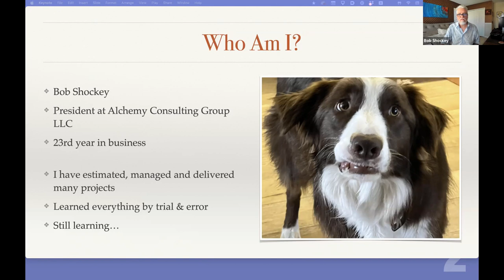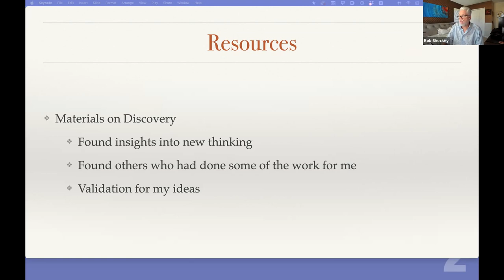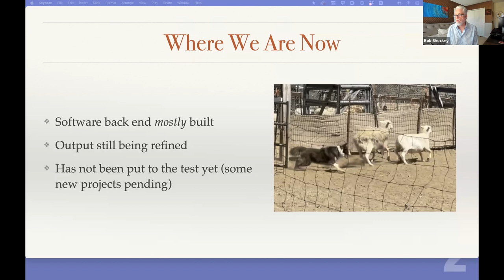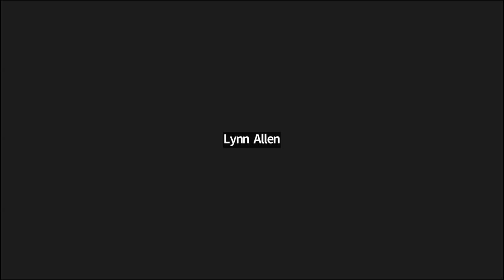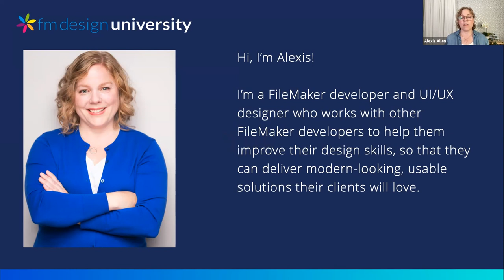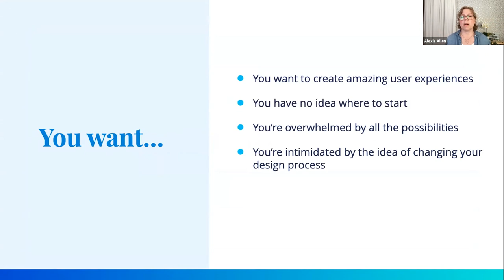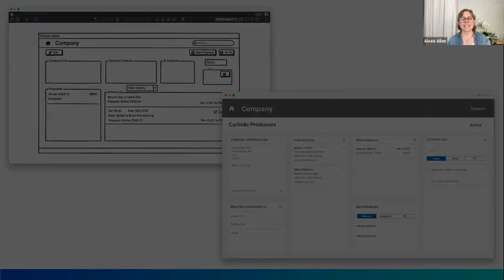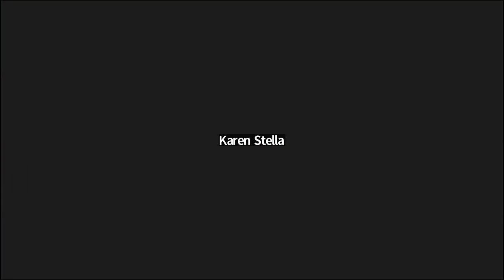FMDiSC 2022-06-10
JUNE AGENDA

Bob Shockey
Rediscovering Discovery - A Journey
Bob Shockey of Alchemy Consulting Group will share how he is re-thinking and revamping Alchemy's entire methodology for the client discovery process. Learn how old ways of doing things is being challenged and updated, and where Alchemy is on its transformational roadmap. Bob will give a peek into how his thinking has shifted, and why. Learn about the information sources he employed and how he translated them into better tools, methods, and results. Discussion to follow, as time permits.

Alexis Allen
Start With Design: How to Create Amazing UX Without Tearing Your Hair Out
Alexis is a certified FileMaker developer based in Toronto, Canada, the founder of FM Design University, and the principal of Hyperspace Data Solutions, Inc. She has presented several times on the topic of UI design at the FileMaker developer’s conference, now Claris Engage.

In this presentation, Alexis will show you why you should always start new development projects with design first; why user experience and usability—not cool new features or hot colour combinations—will make or break your app; and how to save time and money during development by following a structured (but flexible) design process that anyone can learn.

Using a real-world case study, she’ll walk through her design process. She’ll demonstrate how starting with design maximizes your efficiency and increases the quality of your work, by ensuring that you’re focused on providing exactly what users need, and helping you spot problems —before you write a single script. You’ll come away with practical insights that will help demystify the design process and enable you to create amazing UX on your next development project.